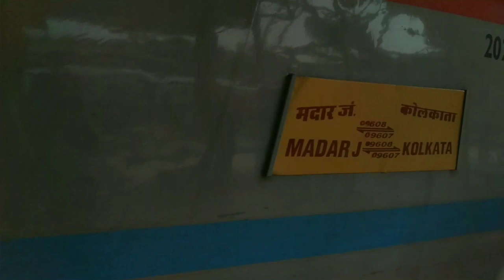First Run With Brand New LHB Rake Of UP Kolkata - Madar Special Express After 9Months Of Lockdown.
First run of UP Kolkata - Madar Special Express with brand new LHB rake skipping BP station at decent speed & running towards NH Jn.

Train description:

09607 UP Kolkata - Madar Special Express with 39043 ET WAP7

Location: BP/SDAH(Main)/ER

C.D: 31/12/2020